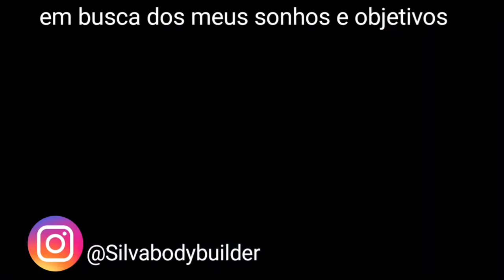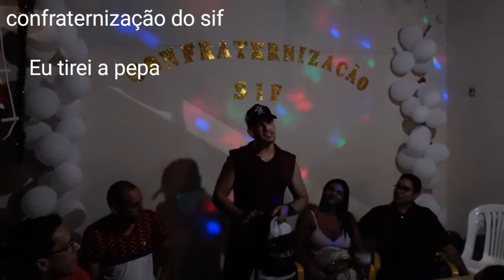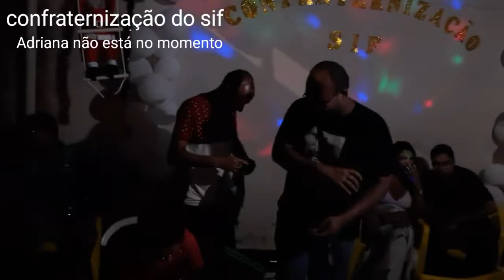confraternização do SIF e amigo oculto